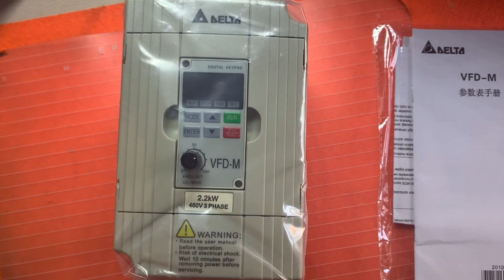Original Delta Frequency Inverter VFD-M Series Sensorless Vector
M series VFD comes with the features automatic torque boost control and slip compensation feature. It also have AVR and auto energy saving feature. With Adjustable V/F and simple vector control you can use this series for most of the applications. In built PID gives additional benefits for applications with close loop systems .All models comes with built in Braking transistor, so applications which has  regeneration can be run with this drive by connecting braking resistor.